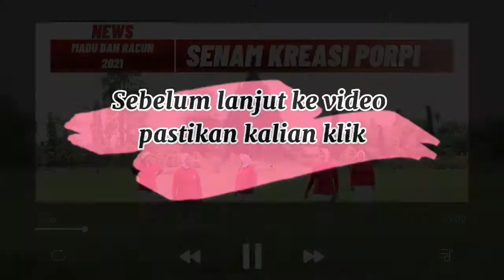Senam Kreasi Porpi MADU DAN RACUN...by.Pt harmoni dwiselaras publisherindo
5 instruktur senam Prambanan

Lokasi:
Taman Candi Sojiwan
Bumdes kebondalem kidul